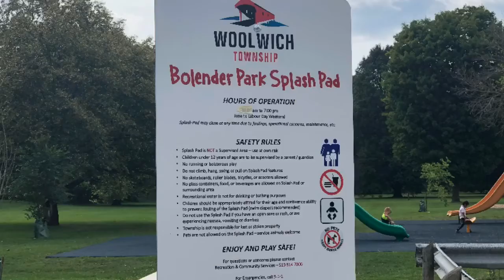Splashpad Elmira 9/2020